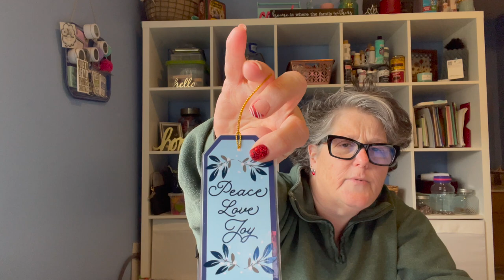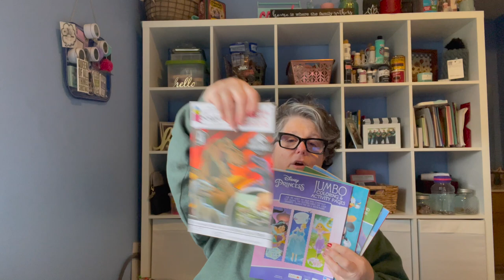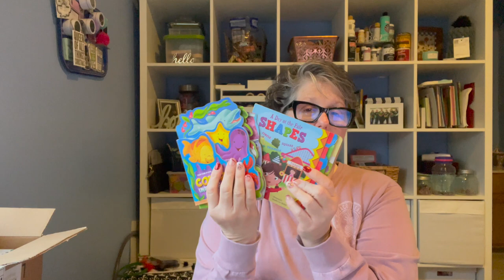Friend Mail December 2021